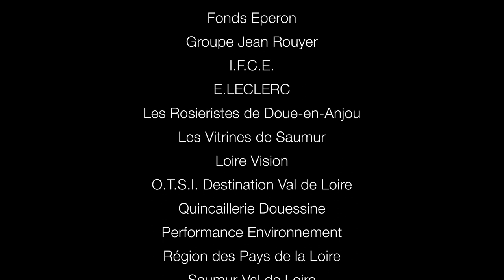Concours d'Attelage International Saumur 2021 RS